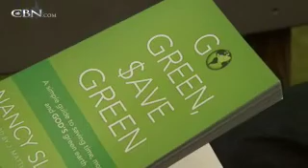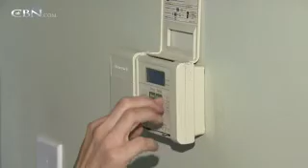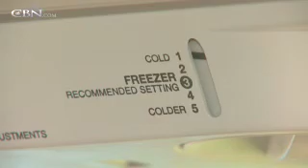Saving Your 'Green' By Going Green - CBN.com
CBN News reporter Paul Strand shows us how to save money while caring for the environment. .. The Christian Broadcasting Network CBN